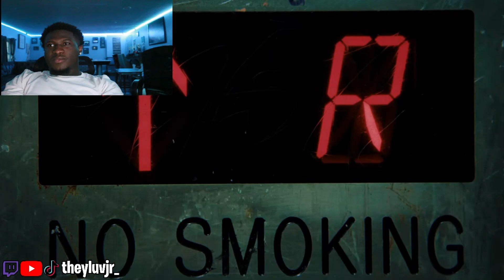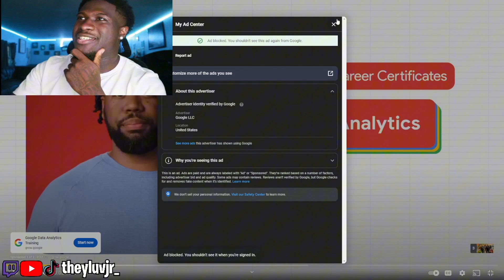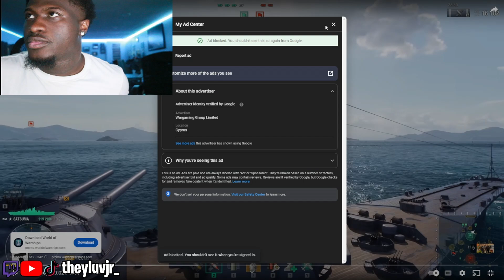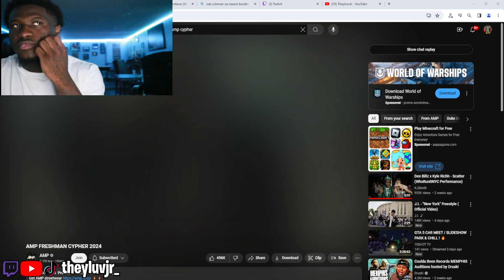TheyLuvJr Reacts To AMP FRESHMAN CYPHER 2024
I'm Jr, your friendly New Yorker and up-and-coming content creator. If you’re looking for a mix of hilarious comedy skits, engaging reactions to the latest lit content, and live streaming adventures, you’re in the right place!

Here, I strive to keep things fresh, fun, and down-to-earth. My goal is to entertain while staying humble and connecting with you. Join me on this exciting journey, and let’s create some awesome moments together!